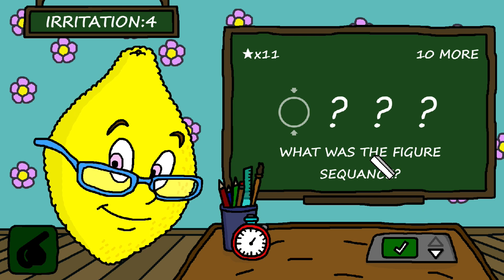Sweet or Sour? | Ms.LemonS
While Mr TomatoS was nice and easy, just feed the fellow... LemonS on the other hand requires more from you and to be quick. You can tell this isn't exactly my field of expertise.